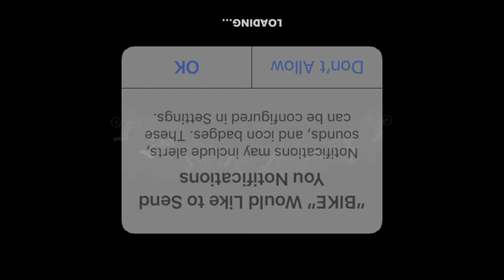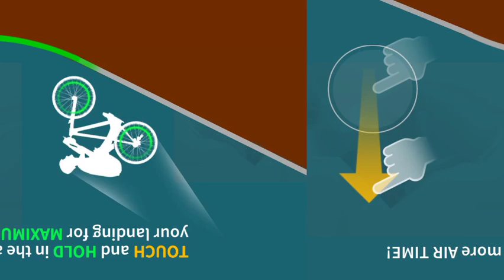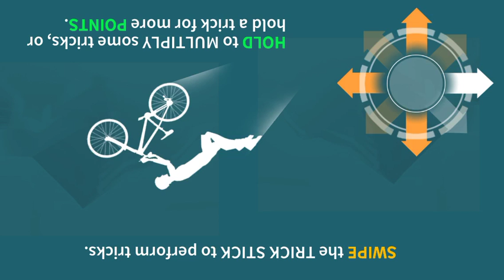Bike unchained ( Rong Gmaer )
← PREVIOUS STORY
This Pen Transforms Into Optimus Prime and Vice Versa
NEXT STORY →
Stay Hydrated with the Timer-equipped Vittel Water Bottle Cap
Bike Unchained: Introducing the Chainless Foldable Bike
izzy

Ever imagined a bike without a chain? If the answer is yes, then you’re probably a psychic or something because the IzzyBike is that unique bike that does not need a chain to operate. Despite the absence of a chain mechanism to propel the bike forward, the bike is equipped with gears. The agile bike offers better balance and more convenience to riders and allows them to take sharp turns as well. One of the other best features of the bike is that it can be folded and kept under your desk and other small spaces. The procedure takes just seconds to complete, and before you know it the urban commuter will have turned into a compact gadget that you can take out and use wherever and whenever you want.